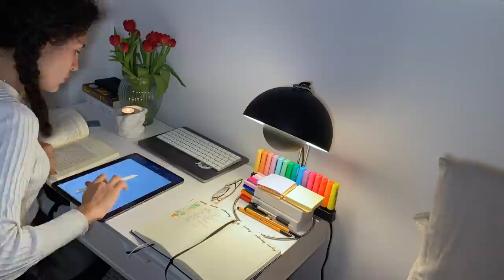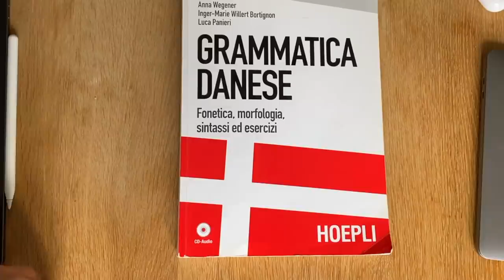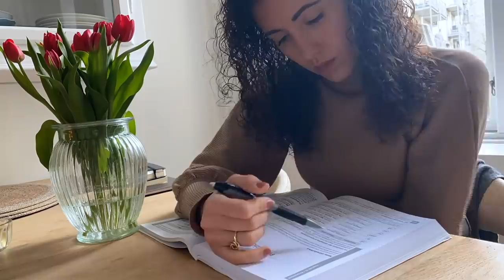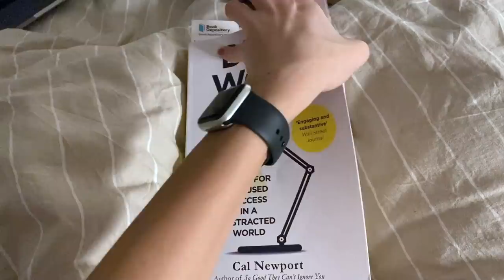5am day in my life working and studying in Copenhagen (English vlog) | law and fitness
In this vlog I will bring you along in a day in my life working full time as a lawyer in Copenhagen (Denmark) and studying a lot for some law courses and in order to improve my Danish. I will wake up very early (5 am) and have a productive but balanced day. You will also see my daily fitness routine. Yes, it is possible to work, study and stay healthy.
I hope you that this video motivates you to study, work hard and focus on your goals, but at the same time to take some time for yourself, to rest and recover.
Remember to follow Giugyssima on instagram, I always post in English!

My name is Giulia, I am Italian, I am 27 years old and I have an Italian degree in law. During my studies I have lived in London, Montreal (Canada) and Paris. Now I live in Copenhagen, where I work full time as a lawyer.
I speak Italian, English, French, Spanish and Danish and I am passionate about languages (I hope to add more to the list in the future).
I enjoy travelling, reading fiction and personal development books, writing, taking pictures, painting and cooking (and of course eating). Sports that I regularly do are cycling (of course, in Copenhagen I have no choice!), running, and yoga. I love travelling sailing and scuba diving.

★ My channel: Giugyssima
What: videos on studying and personal growth and motivational vlogs that will inspire you to do your best in every aspect of your life!
When:
- every Thursday a new vessey will be released: videos with tips for studying and personal growth
- every Sunday a new vlog will be released
- At least twice a week there will be a live study with me, that I will announce on Instagram.

★ In this video:( Italian)
Macbook Pro
Ipad Pro
Vaso statua: HM Home
Candela volto: HM Home
Frullatore Philips incl. tagliaverdure
Libro Deep Work, Cal Newport (inglese)
Libro Deep Work, Cal Newport (italiano)
Libro Il Deserto dei Tartari, Dino Buzzati